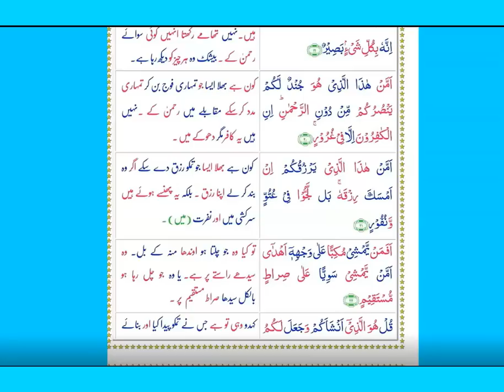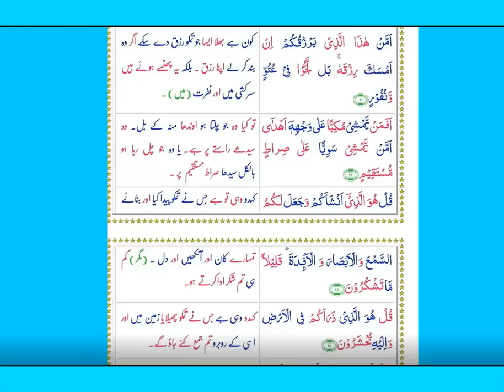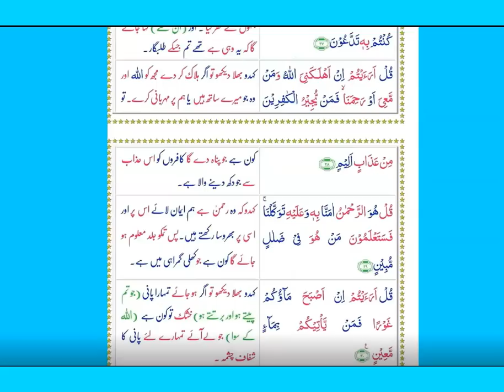Surah Mulk 67 | سورة ملك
Listen surah Mulk.